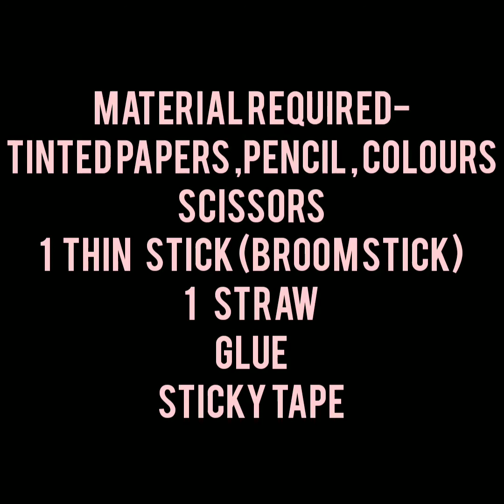Paper Flying Bird 🐦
In today's video we will learn how to make

Material Required-
- Paper
- Stick
- Straw
- Glue
- Sticky tape